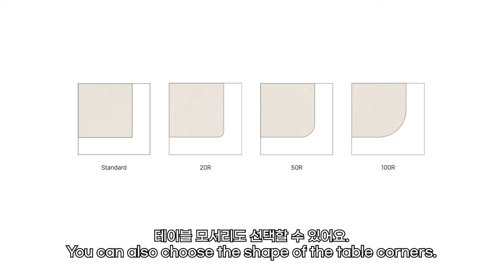나만 알기 아까운 블랙테이블의 매력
안녕하세요. 빈하루입니다.
오늘은 블랙테이블의 장단점 영상을 기록해보았어요.
궁금하신점은 댓글 부탁드리고 재미있게 시청해주세요~